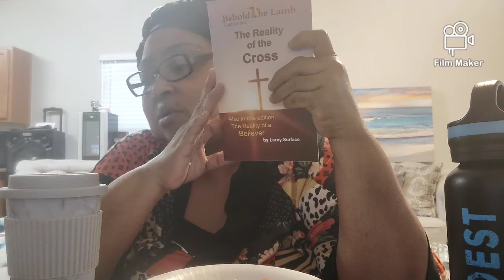Vlogtober 12 Wednesday break motivational Mukbang ✌️🙏💜👍🏽.